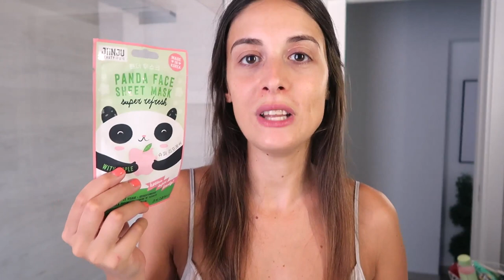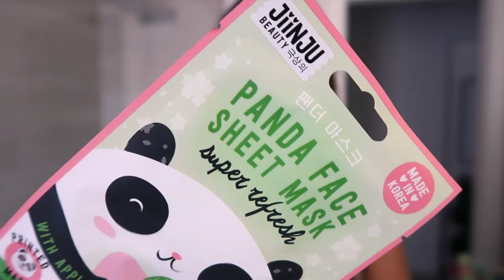La mia BEAUTY ROUTINE mattutina!